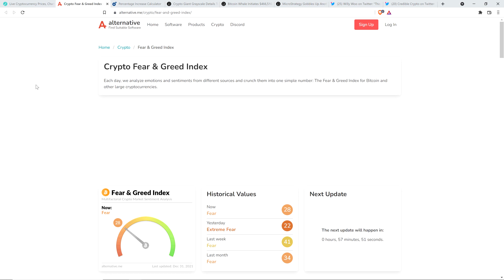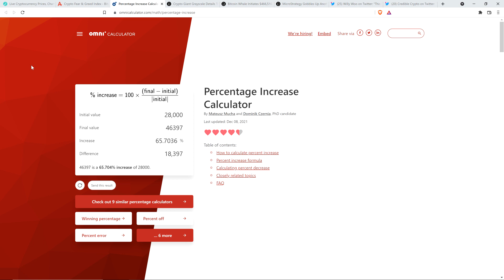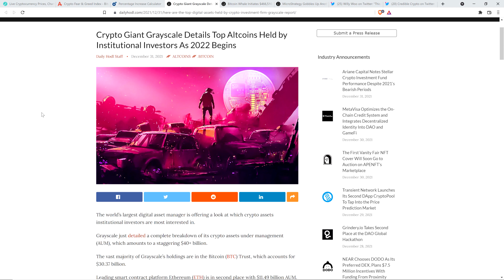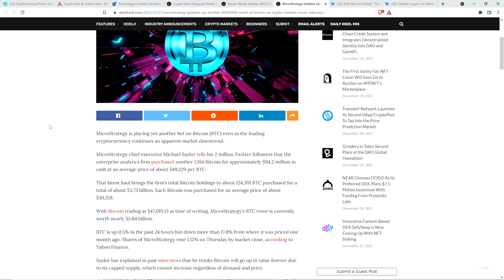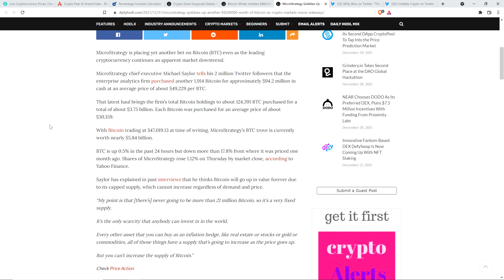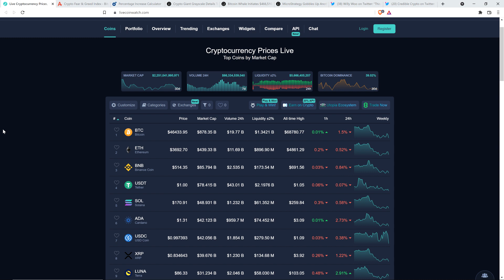XRP Ends 2021 UP OVER 300% FROM 1 YEAR AGO! BTC Did NOT Do So Well...